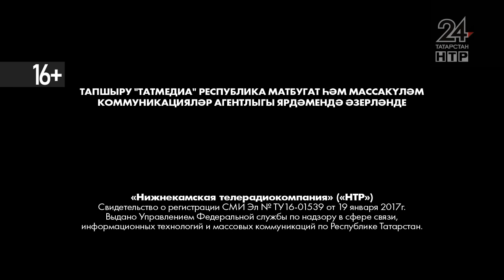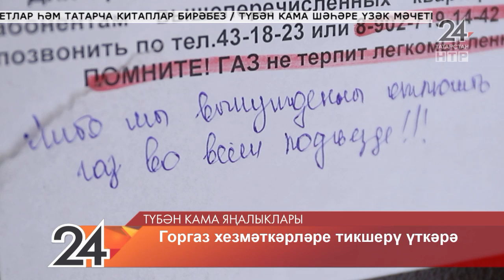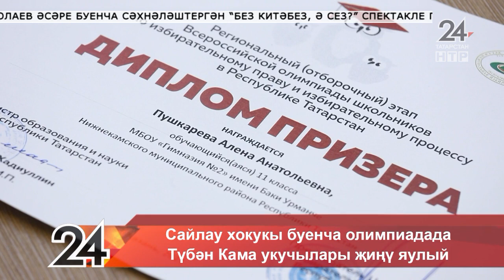Яңалыклар. Эфир 24.11.2021